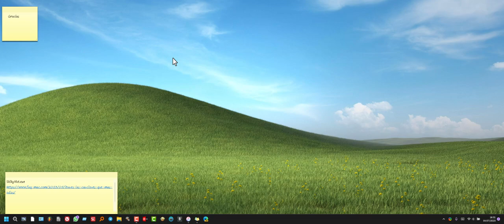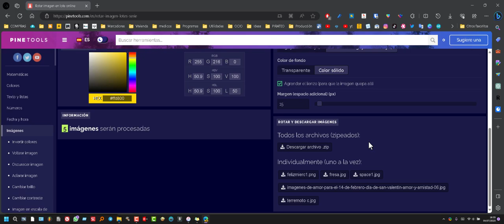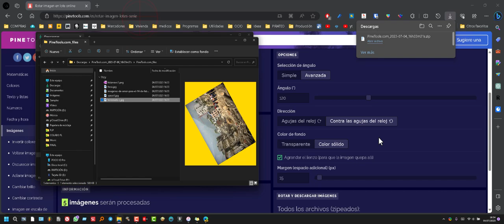Como rotar en Lote muchas imágenes sin instalar nada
Herramienta online en serie, procesamiento por lotes. Gira (rota) una imagen, ya sea en sentido horario o antihorario, con el ángulo que quieras. Totalmente gratis, sin registros. Fácil y Rápido.